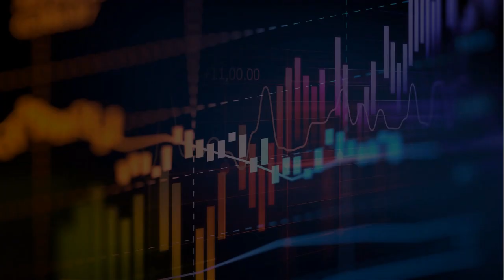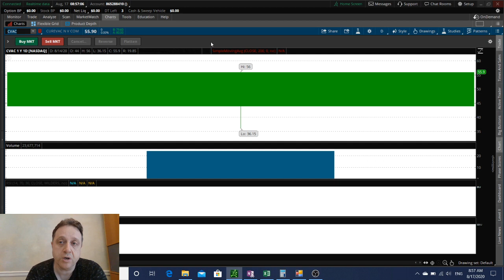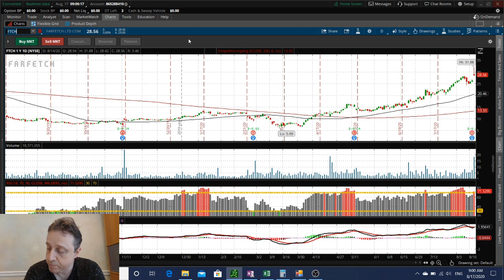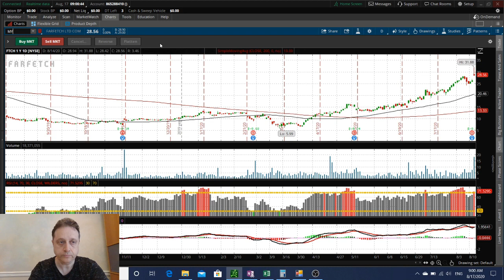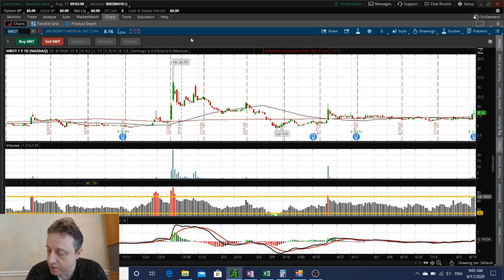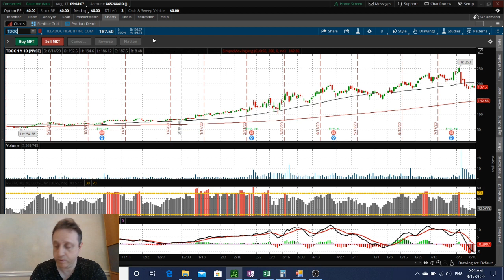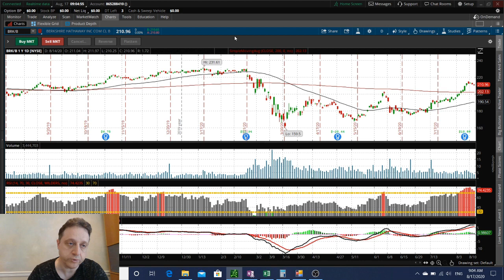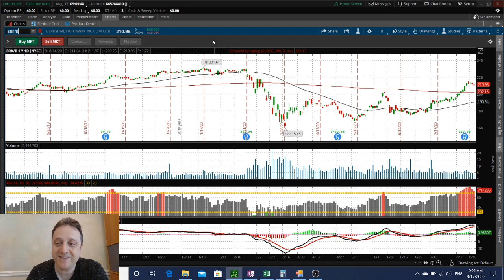Stock analysis: DraftKings, CureVac, Myriad Genetics, Microbot Medical, Novavax, + more | 2020-08-17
My stock analysis for today [August 17 2020]. Analyzing stock market overall and a handful of stocks in particular. Top stock picks and option picks for short and long term, or for a swing trade, with commentary on how to trade them.
What's expected on the stock market today, how current news and events affect it, and what could be coming up in the nearest future. I analyze all the events and news pre-market, I review each stock from the list below and provide my opinion on the direction it is going and the best trading strategy for the stock.

► Stocks discussed in today's market analysis:
SPY - SPDR S&P 500
AMAT - Applied Materials
BIDU - Baidu
CVAC - CureVac N.V.
DKNG - DraftKings Inc.
TSLA - Tesla
C - Citigroup
FTCH - Farfetch Limited
MYGN - Myriad Genetics
DDS - Dillard's
SNY - Sanofi
MBOT - Microbot Medical Inc.
NVAX - Novavax
TDOC - Teladoc Health
BRK - Berkshire Hathaway

► Recommended books on stock options:
- Options Trading: The Complete Crash Course
- Trading Options For Dummies